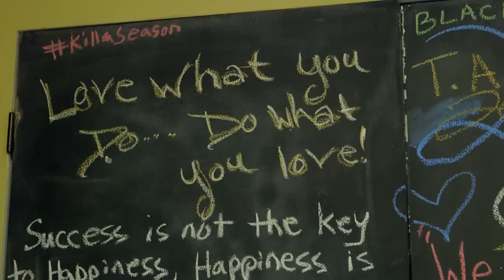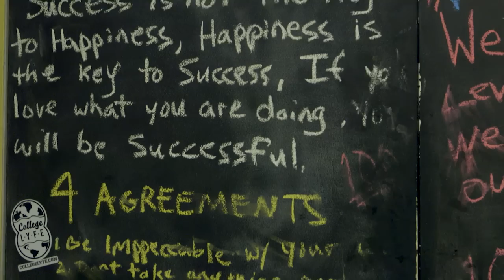UFC 188 Embedded: Vlog Series - Episode 2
Heavyweights Cain Velasquez and Fabricio Werdum continue training in Mexico for their upcoming title fight. Werdum joins other UFC fighters for an encore viewing of UFC 180 while Eddie Alvarez and Gilbert Melendez get some last-minute motivation.